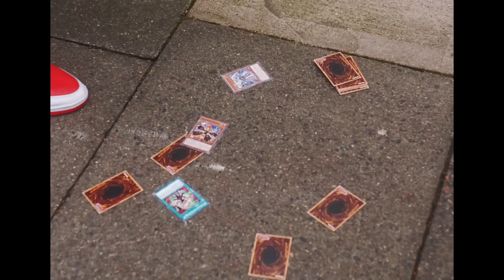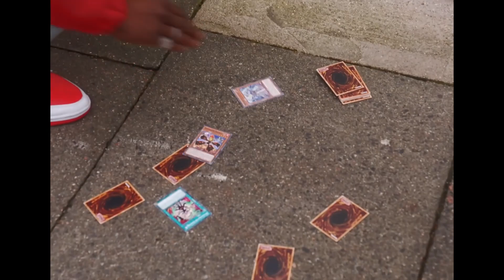SamRecks X Glizz Type Beat - Later | Neo Soul Drill 2023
Sam Recks X Glizz Type Beat - Later | Neo Soul Drill 2023